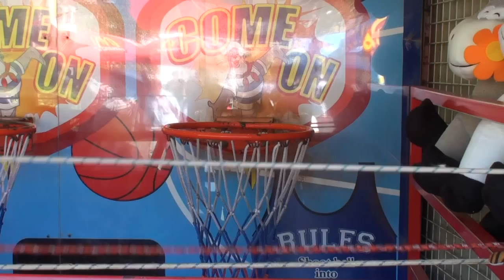宅男最後的 120 小時 8.9a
這是一個YouTube互動遊戲,每段片都有不同情況出現,之後 會出現不同既選擇,大家可以因應自己喜好作出決定,不同決定將會 有不同的結局~
This is an interactive YouTube game. At the end of each video, there are several choices. You can choose the choice that you like. Different choices will lead to different endings.
Have Fun!